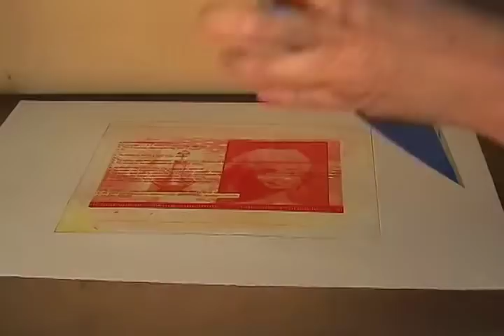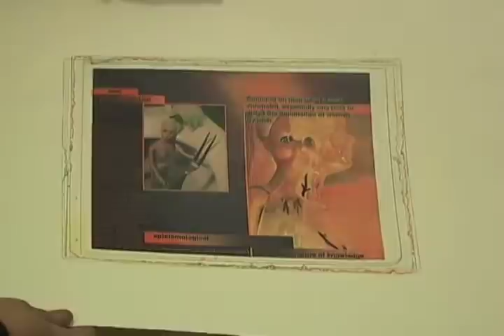printing four color intaglio-type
Fine art printmaking. Printing a four color intaglio-type plate.